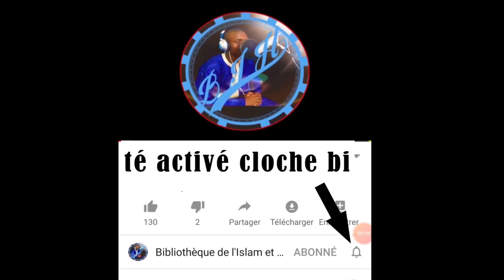Nétali; histoirou tén ba ak nairy frères yi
histoire bou intéressant di wakh si frères loutakh niou wara fonk soune frères yi

nétali bou nékh
histoire bou am solo